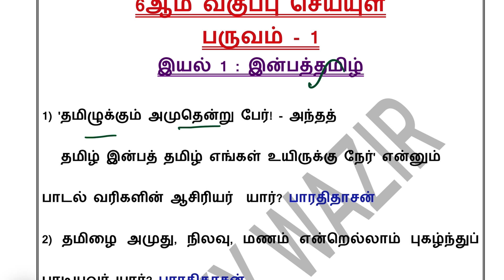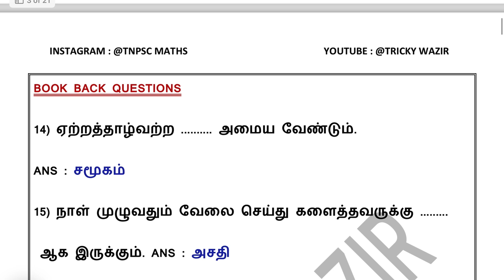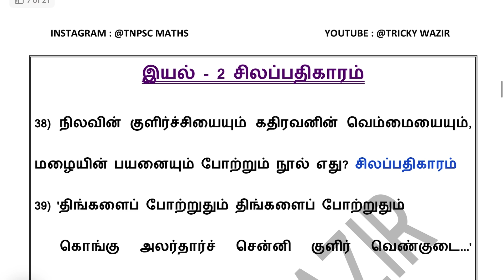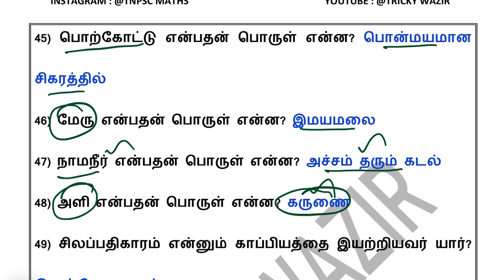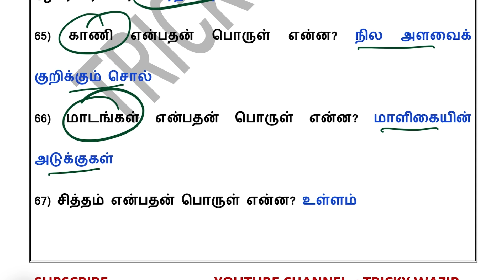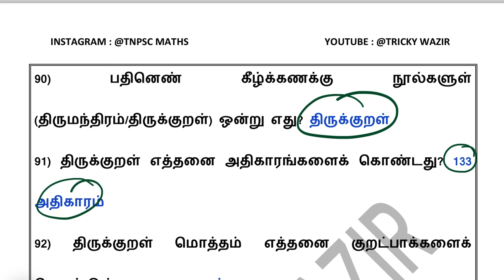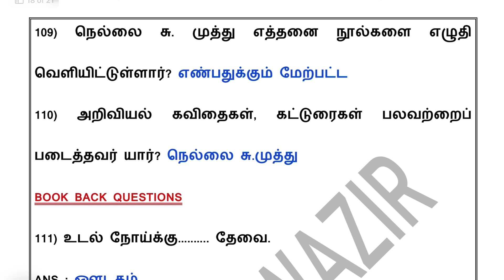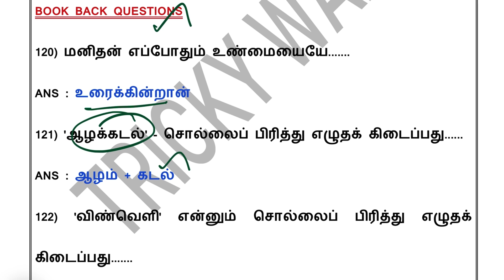6ஆம் வகுப்பு பருவம்-1 செய்யுள் வினாக்கள்|LINE BY LINE QUESTIONS|TNPSC EXAM MATERIAL|TRICKY WAZIR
Tnpsc notification
6th to 10th samacheer book question answer
tnpsc how to clear exam
static gk